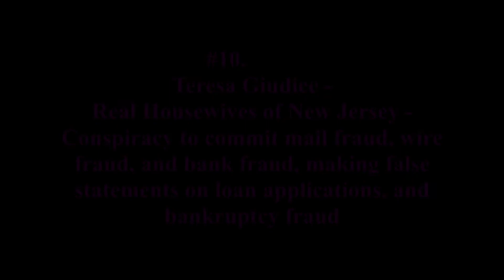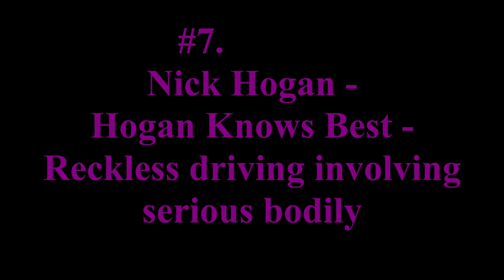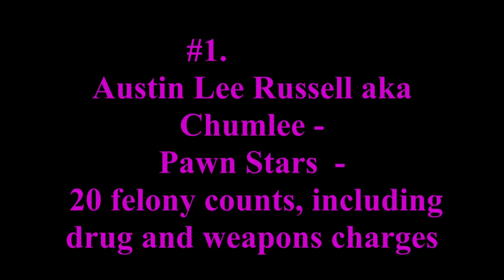Reality Tv Stars that been Arrested